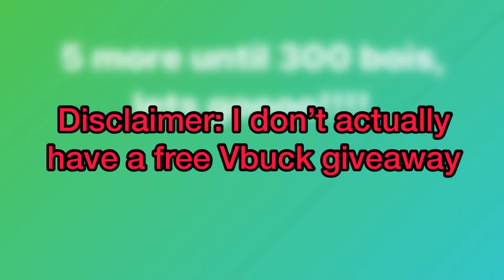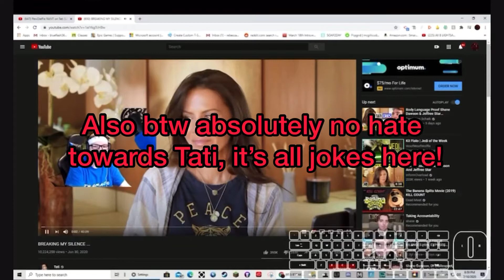Waxing Wednesday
Diva by The Kid LAROI (feat.Lil Tecca)
B.there.4.u by Jef